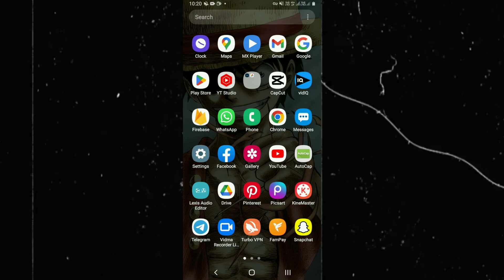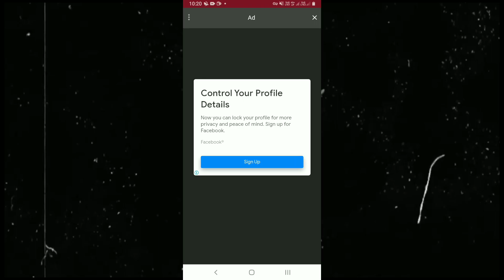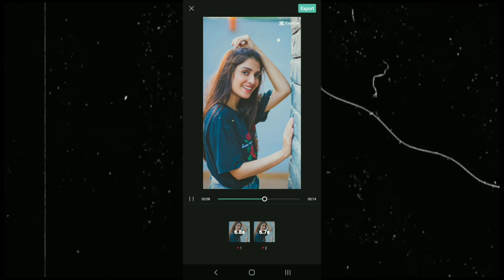me in love with you capcut Template mr nk editing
Details